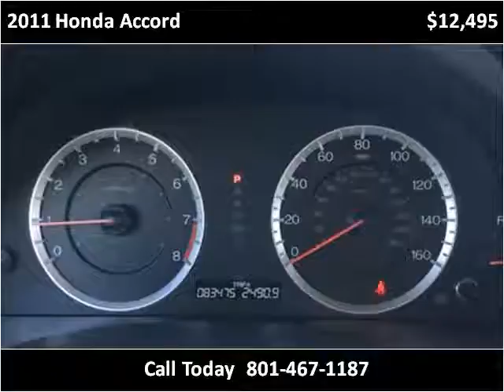2011 Honda Accord Used Cars Salt Lake City UT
This 2011 Honda Accord is available from Car City.